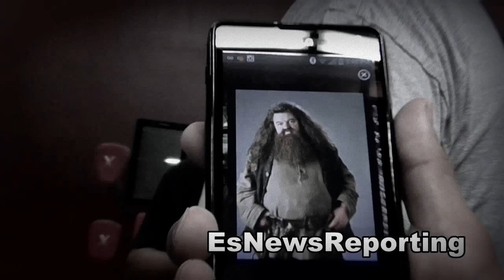The American Rubeus Hagrid (harry potter) visiting Robert Garcia - esnews boxing